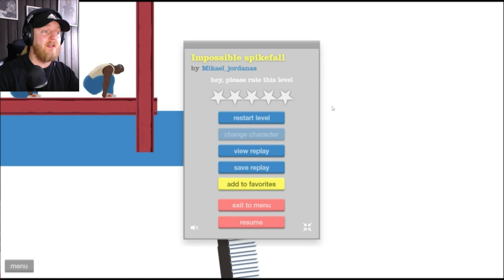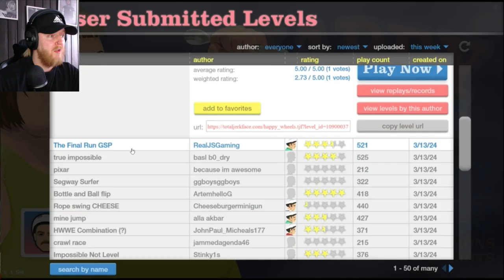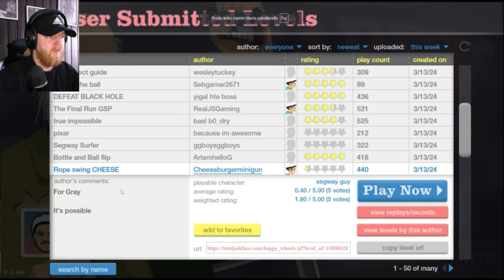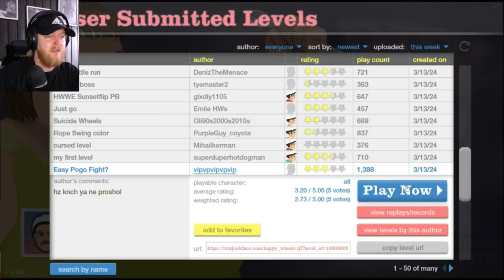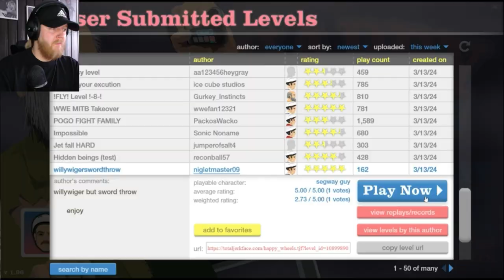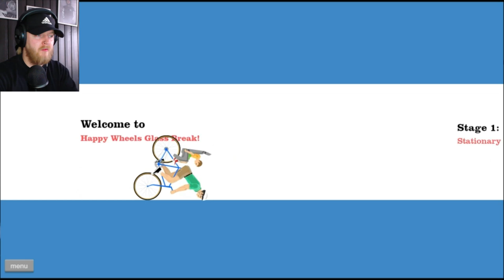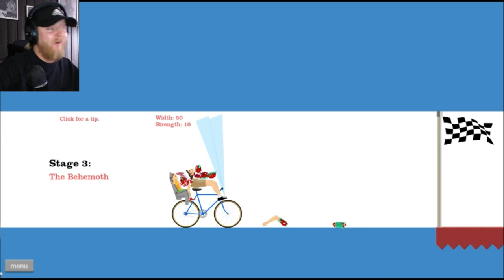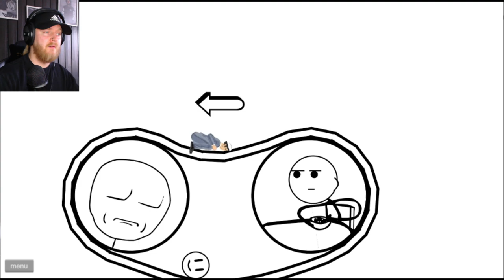Verta Ja Suolenpätkiä! | Happy Wheels 2024